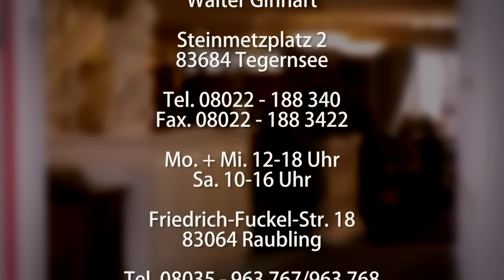Kunst- und Auktionshaus Ginhart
Kunst ist der Weg, die Seel zu erfreuen Das ist das Motto vom Kunst- und Auktionshaus Walter Ginhart.